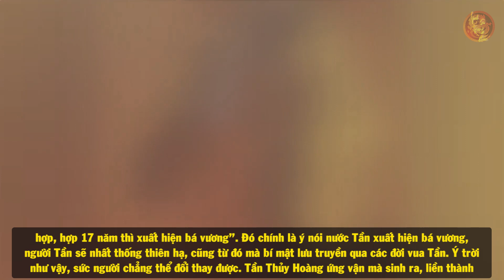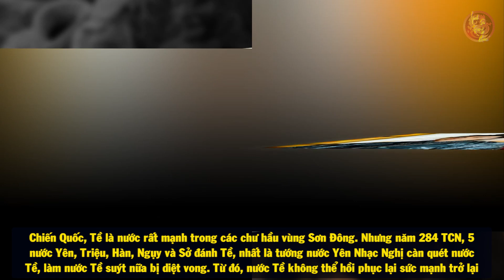Rợn Người Kinh Hãi Với Điểm Quái Dị Phát Hiện Trên Cơ Thể Các Hoàng Đế Trung Quốc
🔥Danh sách phát:
🔥 Cộng đồng:
- Nguồn tham khảo: wiki
- Biên tập nội dung & MC: Ngọc Ánh
- Dựng video: Minh Chiến